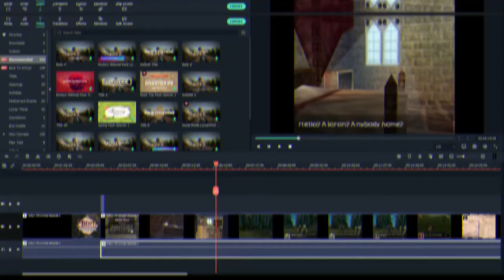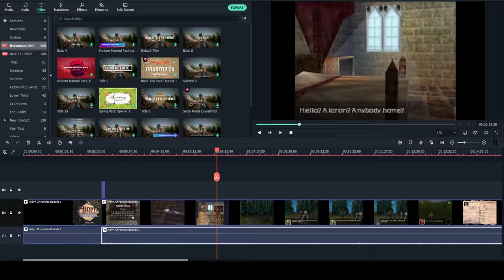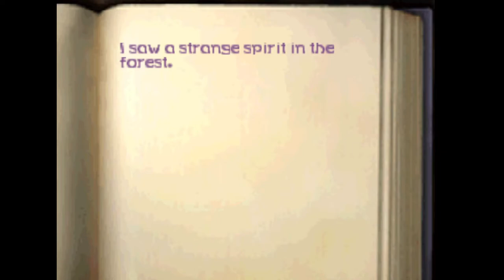Aidyn Chronicles: The First Mage | Ep. 1 | Modded/Patched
This is the first video of a full playthrough of the hidden gem Aidyn Chronicles: The First Mage.